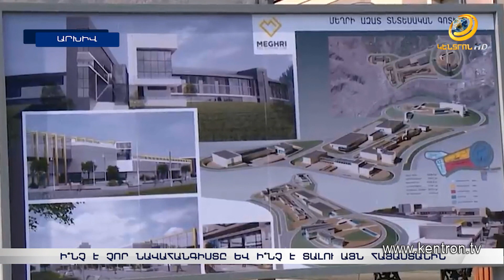«Չմեռանք, նավահանգիստ էլ ունեցանք». քաղաքացիներն արձագանքում են Քերոբյանի հայտարարությանը